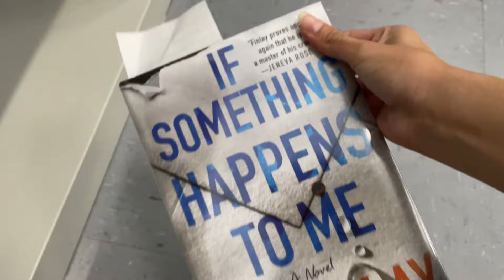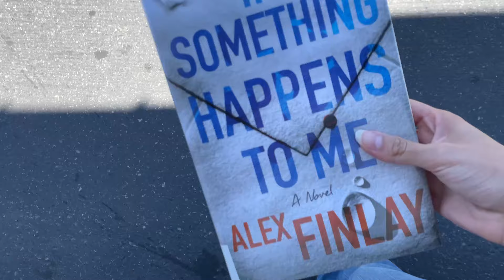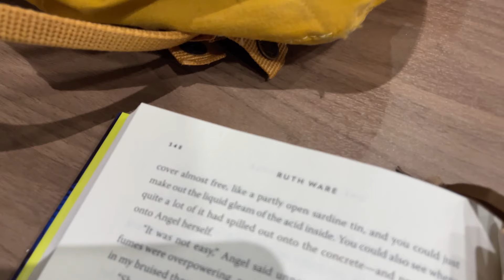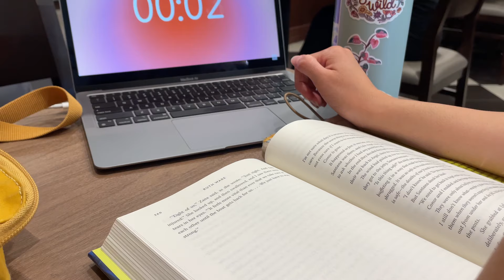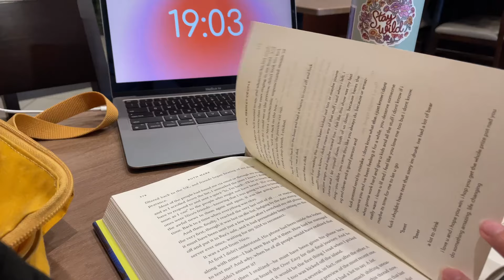not leaving the library till I finish this book ✶ reading challenge